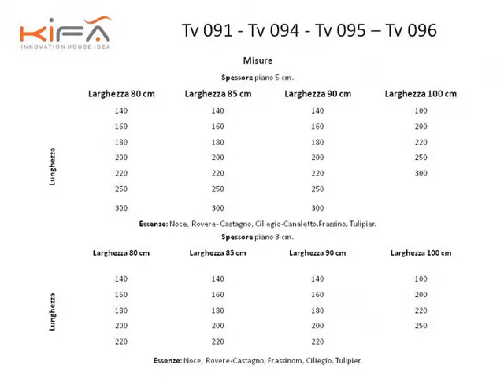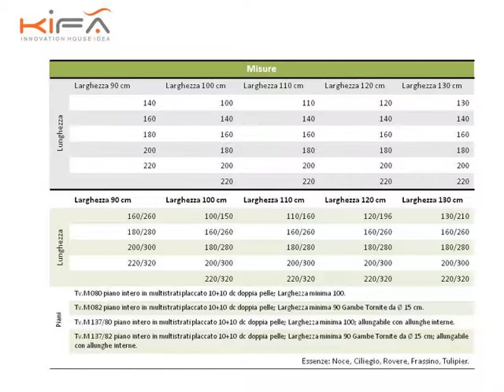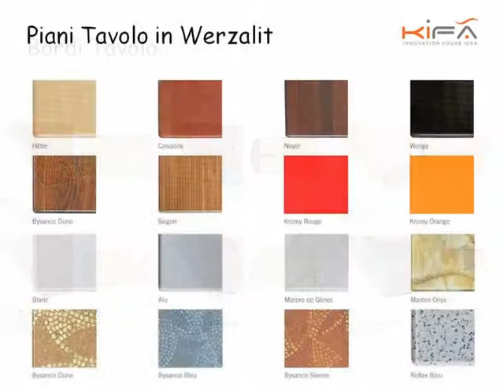KIFA' - CATALOGO TAVOLI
Catalogo Tavoli in legno -  Fissi e Allungabili - Stile: Rustico, Classico, arte povera, modero